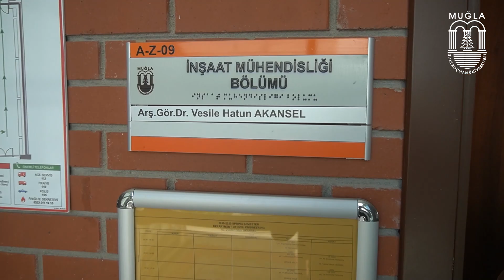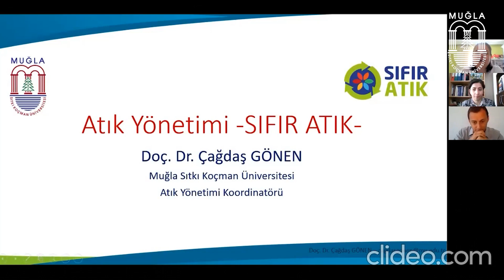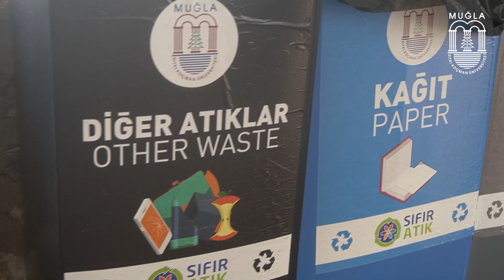Sürdürülebilir Yeşil Kampüs Koordinatörlüğü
Arş. Gör. Dr. Vesile Hatun Akansel dünyadaki başarılı örneklerini yerinde incelediği, sürdürülebilir yeşil kampüs konseptini dev ekibi ile beraber MSKÜ yerleşkesinde gerçekleştirmeye devam ediyor.